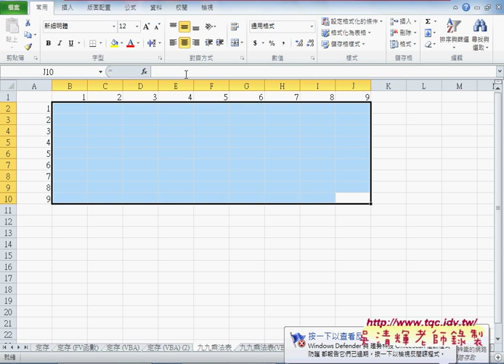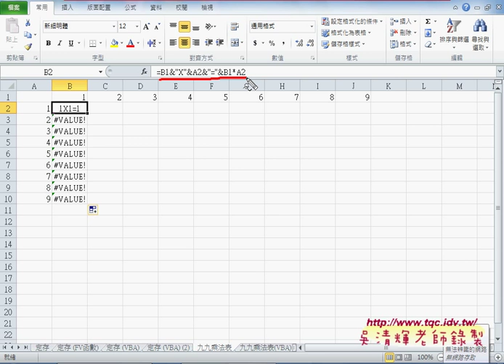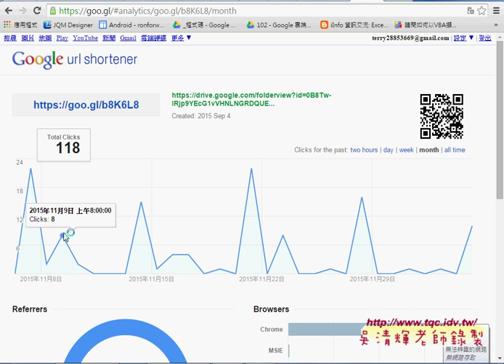01 九九乘法表與欄列鎖定與參照含數EXCEL VBA大數據自動化1